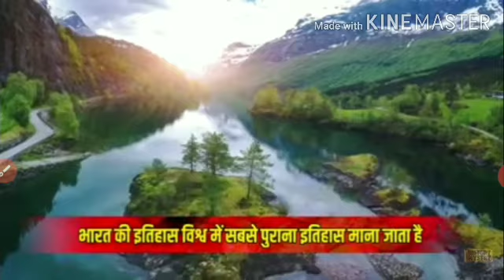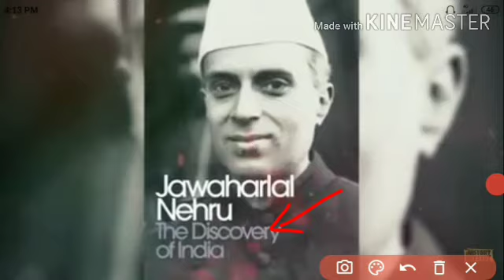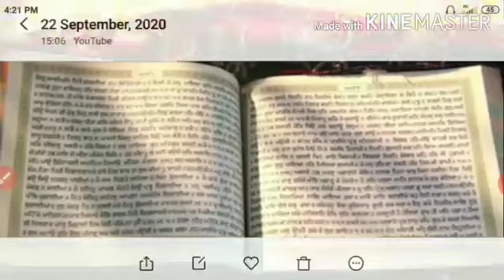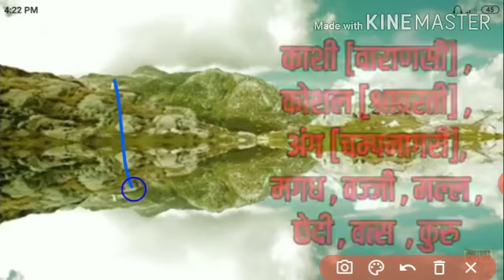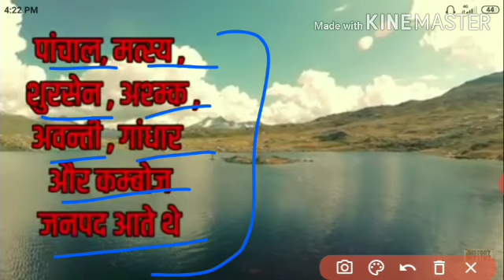Indian history|| India's ancient history|| bharat ka itihaas || Indian history for upsc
In this video we will discuss about Indian history. in this video we will discuss about many facts of Indian history,these facts are very important for government exams so you have to knowledge about it.in this video these all types of facts are covered with very easy tricks.
Indian history, ancient history of India, Indian history for government exams, India's history,bharat ka itihaas.
or you can whatsapp at-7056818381
keep support